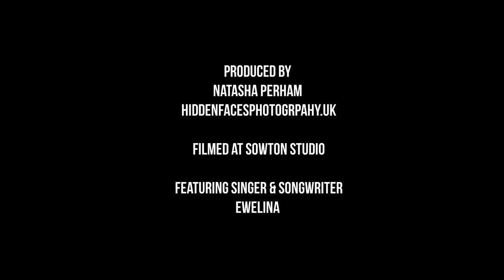HF Photography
I was trilled when Ewelina asked me to film her music video for her song fear.
All the effects you see in this small clip are produced in the camera, now its over to Big E Productions to work her magic!!